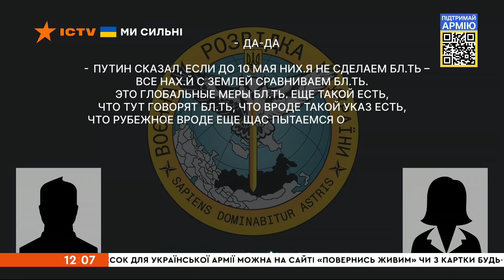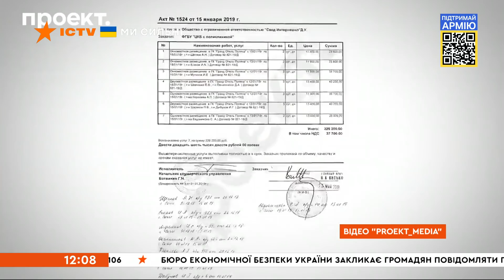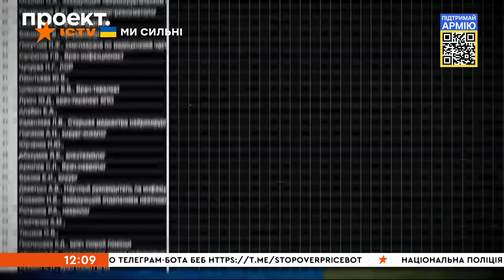🛑 Оперативний випуск новин за 12:00 (14.04.2022)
00:00:10 – Росія збільшує кількість літаків та артилерії на східному кордоні.
00:00:48 – За добу на Харківщині внаслідок ворожих обстрілів загинуло 4 людей.
00:02:10 – «Москва» горить – російський військовий корабель пішов туди, куди його відправили українські військові.
00:03:45 – Біля Ізюму українські військові підірвали ворожу колону.
00:04:23 – На Запоріжжі у окупанта кинув гранату свій же ж командир, бо той відмовився стріляти по цивільних.
00:06:59 – Від початку повномасштабного вторгення Росії в Україну загинули 197 дітей, 351 – поранені.
00:07:17 – «Якщо не вдасться захопити – рівняйте із землею» – наказ Росії своїм солдатам.
00:07:53 – Чи хворий Путін? Російські журналісти-розслідувачі припускають, що у нього онкозахворювання.
00:12:14 – Світові лідери почали називати звірства окупантів в Україні геноцидом.